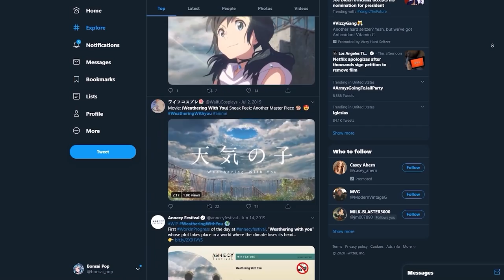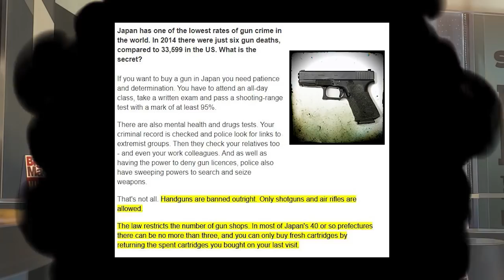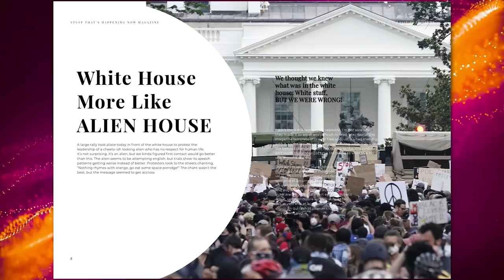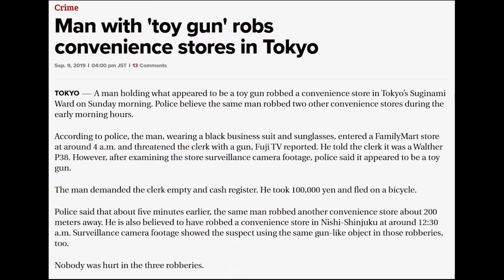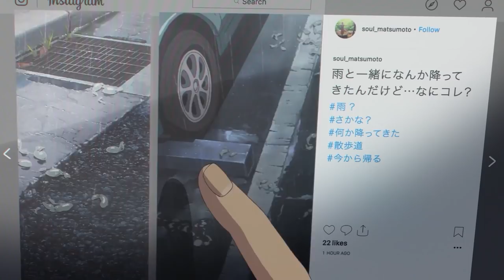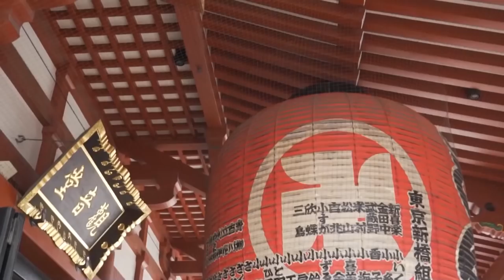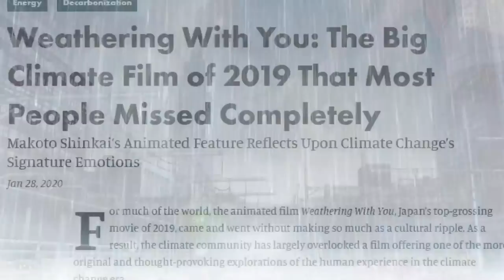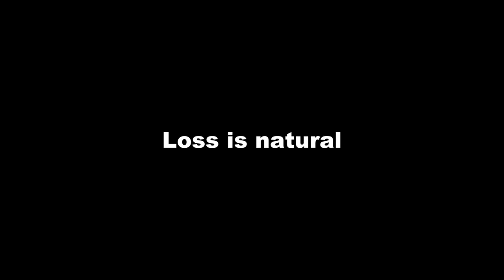Weathering With You Is More Than It Seems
Weathering With You is the latest Anime Film by Makoto Shinkai, touted as the "New Miyazaki." weathering with you has been under some scrupulous review since it's debut, but Bonsai Pop is here to set the record straight on it's themes and hidden message. Let's go.